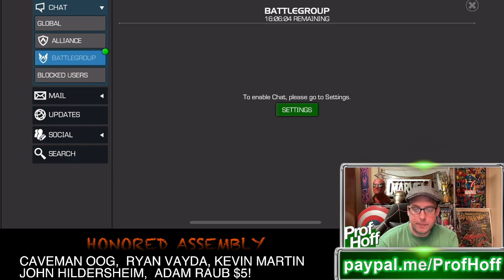MY FIRST NEW 6-STAR FEATURED WENT SO WELL!!!!!!!